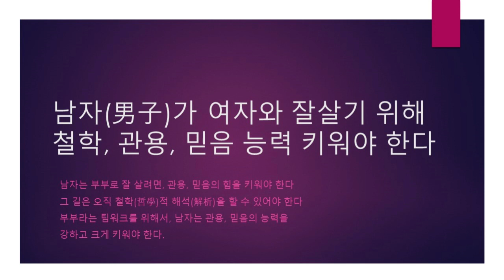Righteous soul TV 남자의 철학/ 믿음, 관용/ 여자 미운 정 고운 정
남자의 철학/ 믿음, 관용/ 여자 미운 정 고운 정

남자의 철학 믿음, 관용 이 강하면, 함께 사는 아내에게 남편에 대한
미운 정, 고운 정이 생긴다.

남편은 仁, 아내는 情이 생기면 부부는 안전하고 안정되게 끝까지
살게 된다

Twin Musicom의 Love of All에는 크리에이티브 커먼즈 저작자 표시 4.0 라이선스가 적용됩니다.

# 남자 철학 # 관용 # 믿음 # 여자 # 미운 정(情) # 고운 정(情)